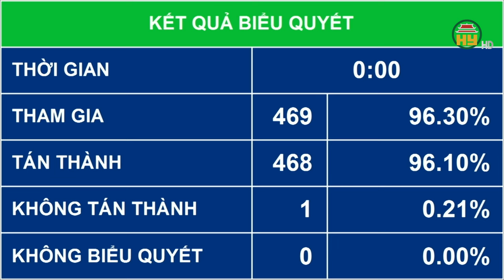Quốc hội sẽ miễn nhiệm Bộ trưởng Bộ Công an tại Kỳ họp thứ 7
Hưng Yên TV | Quốc hội sẽ miễn nhiệm Bộ trưởng Bộ Công an tại Kỳ họp thứ 7
Địa chỉ: 164 Nguyễn Văn Linh, thành phố Hưng Yên, tỉnh Hưng Yên
Tiktok: Truyền hình Hưng Yên
Facebook: Đài Phát thanh và Truyền hình Hưng Yên
Zalo: Đài PTTH Hưng Yên